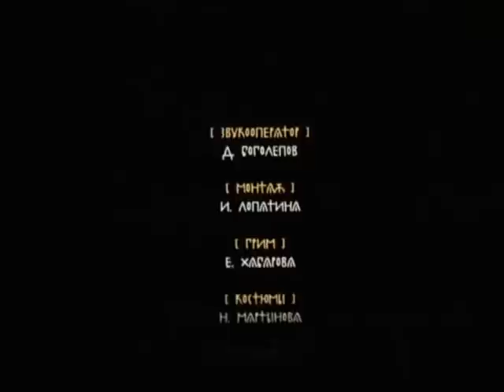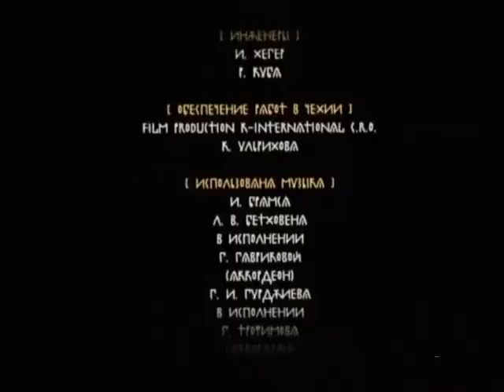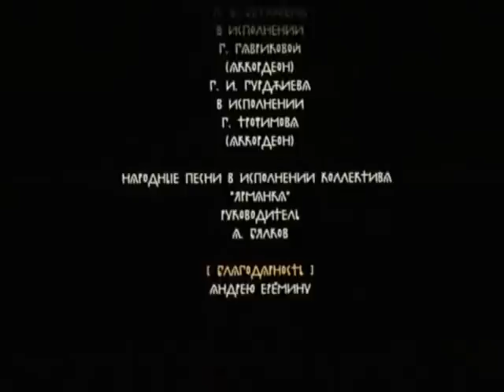Кострома (фильм)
Отрезала девка себе косу да пошла, куда глаза глядят — жениха искать. К ней присоединяется странный старичок, одетый в прозрачный дождевик. На плече деда коса о трех лезвиях. Настойчиво он тянет девицу «в церкву» — кого-то крестить, и крестным должен 5ьиь «первый встречный». «Нельзя мне церкву, — возражает девица. — Там батюшка молоденький, смешной. Я над ним смеяться буду...»

Так идет она за стариком мимо цветущего луга, вдоль быстрой, холодной реки... Плетет по дороге венок, украшая его выловленными из воды цветными страусиными перьями. Много событий произойдет по дороге — одно непонятней другого, а потом будет свадьба и девицы в расшитых сарафанах с песнями понесут на плечах перевитые лентами гирлянды из сена, поплывут по реке красные струги, и на переднем — девка с женихом.